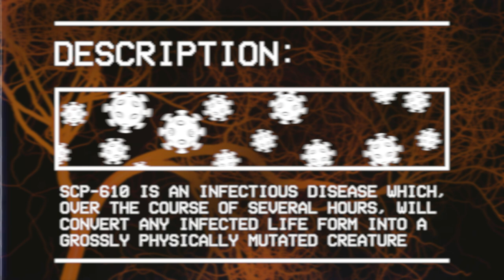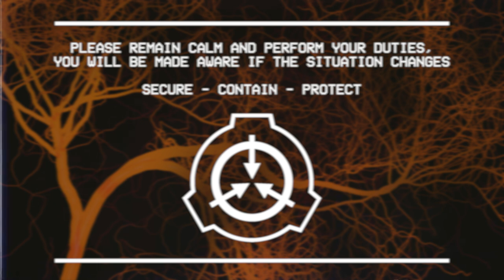SCP-610 'The Flesh That Hates' - SCP EAS MOCK SCENARIO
The Triumvirate will defeat the flesh that hates...

Based on: "SCP-610" by NekoChris, from the SCP Wiki.